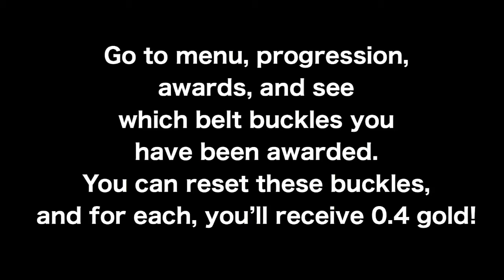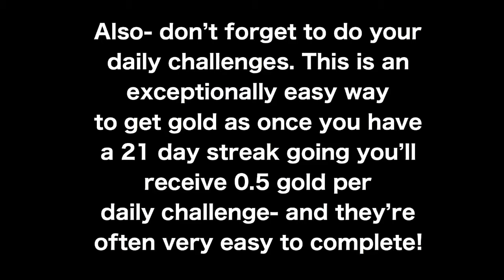THE GOLD BARS YOU’RE LIKELY MISSING OUT ON! RED DEAD REDEMPTION 2 ONLINE CHALLENGE BUCKLES EASY